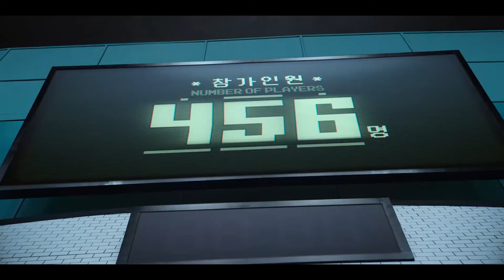JUEGO DEL CALAMAR trailer 2021